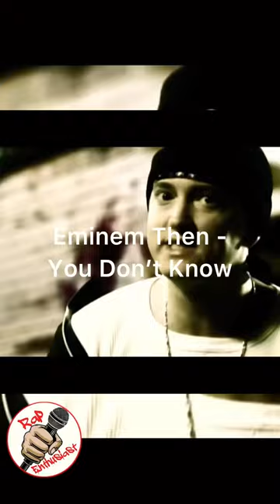Eminem Then Vs. Eminem Now.